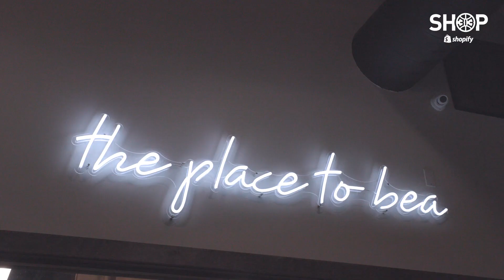Detroit Pistons | SHOP313 Pop-Up Event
In It For Our City. We had the honor of hosting a SHOP313 pop-up with our friends at @shopify and special guest Jerami Grant.

Tag a local business you love in our comments below and learn more about the SHOP 313 program